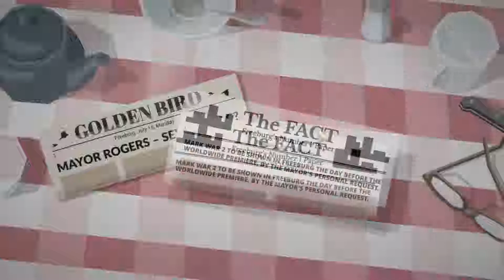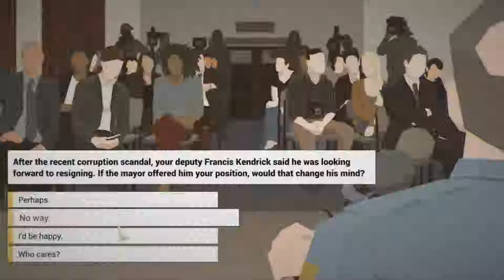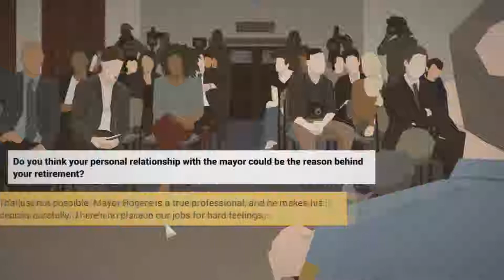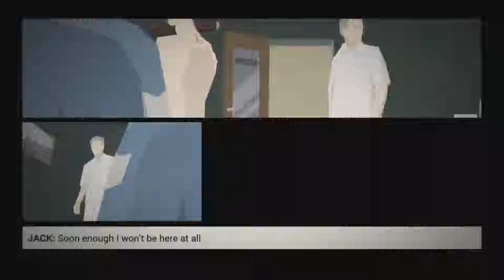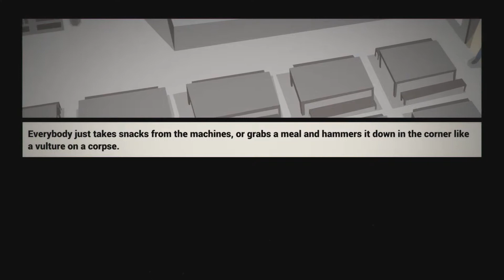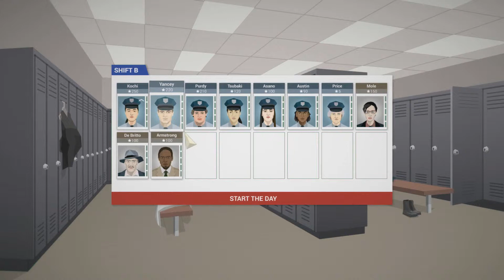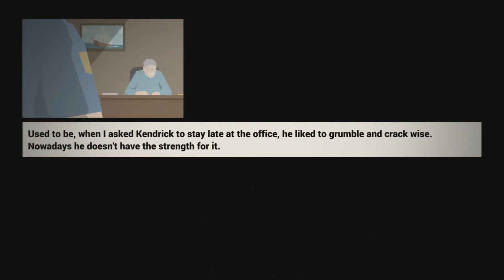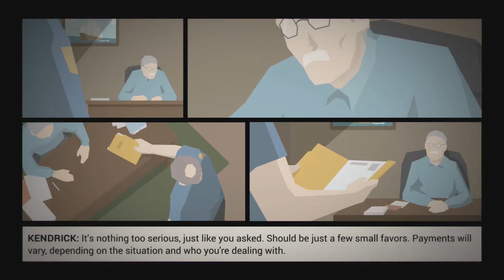Mystery Monday | This Is The Police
Corrupt? Maybe. Good? Damn right.